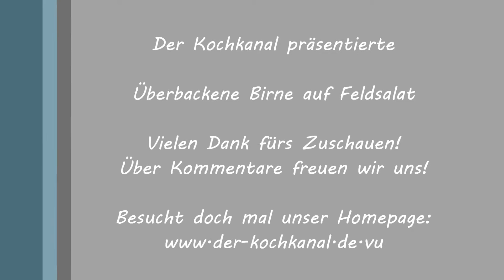Überbackene Birne auf Feldsalat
Zutaten:

3 Birnen
1/2 rote Zwiebel in Würfel
1 1/2 rote Zwiebel in Streifen
etwas Camembert
Petersilie
5 EL Preiselbeeren
9EL Weißweinessig
5 EL Olivenöl
1 EL brauner Zucker
150g Feldsalat